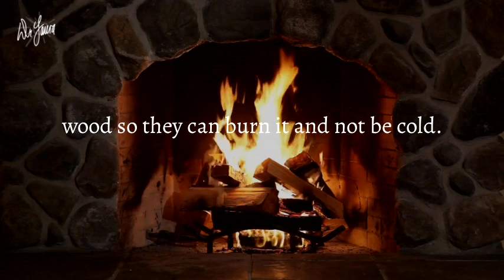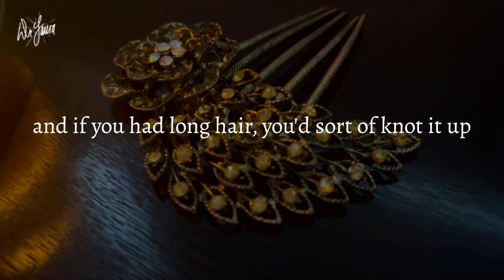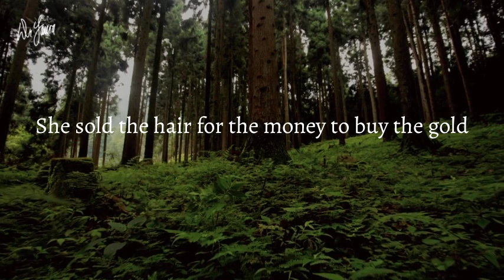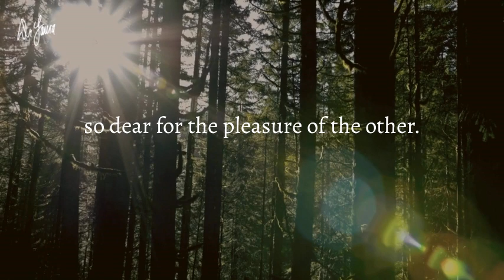The Gift of the Magi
Here's a heartwarming Christmas tale I love to tell. Do I believe in perfect marriages? Yes, I do. When you're living the scenario illustrated in this video, no matter what grunge you're dealing with in life, your marriage is perfect.

Dr. Laura Books on Amazon 📚

To participate on the radio program: call 1-800-DR-LAURA / 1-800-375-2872 or make an appointment Become a Dr. Laura Family Member for privacy information.

Dr. Laura is a registered trademark of Take On The Day, LLC

Stock Media provided by musicinmind3 / Pond5

A license to use the following media was purchased under Pond5's Content License Agreement, a copy of which is available for review The Pond5 license authorizes the licensee to use the media in the licensee's own commercial or non-commercial production and to copy, broadcast, distribute, display, perform and monetize the production or work in any medium - including posting and monetization on YouTube - on the terms and conditions outlined therein.

Item: 84534450
Format: Music
Title: My Wish Came True (Romantic, Lovely, Fantasy, Magical, Sweet,
Dreamy) - P5 8
Contributor: musicinmind3

Stock Media provided by  Thomas VanOosting (ASCAP), IPI#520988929
 / Pond5

Item: 84534450
Format: Music
Title:  My Wish Came True (Romantic, Lovely, Fantasy, Magical, Sweet, Dreamy) - P5
Publisher: Pond5 Publishing Alpha (ASCAP)
Composer: Thomas VanOosting (ASCAP), IPI#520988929
PRO: ASCAP